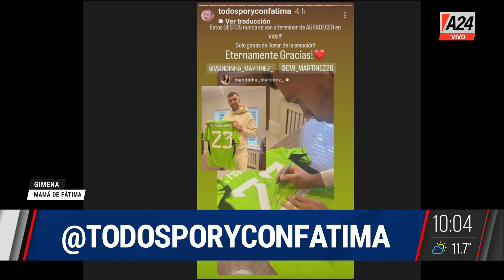🙏Fátima necesita un remedio MILLONARIO antes de cumplir 2 años